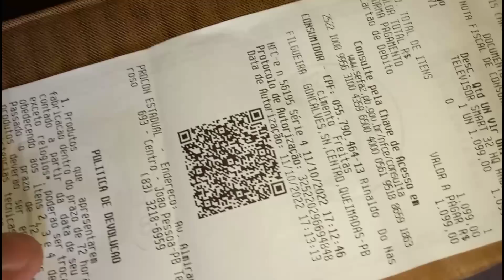Olha o Presente 🎁 Pra Isaac no Dia Das Crianças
Pix Para Ajuda.
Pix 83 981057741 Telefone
Rinaldo do Nascimento Freitas

Pacpay Voce nos ajuda  sem gastar nada, Baixe usando  Link de Convite abaixo 👇
OU Nóis código de convite: GDFNBJ

ATENÇÃO: Apois Fazer o Pix nos Avise

Compartilhe e Deixe  o Joinha Pra Ajudar Essa Família
Agência: 6501-3
Conta Corrente: 13217-9

Canalreformaaqui
Canal Elizeu Silva TV
Elizeu Silva TV
Canal Tarciso Vida No Ceará
Tarciso Vida No Ceará

Campina grande
queimadas paraiba
Boqueirão paraiba
Caturite paraiba
Canal Reforma  Aqui
Dona Maria do Socorro
Dona Maria do Socorro e Seu Misael
Família Carente na Paraiba
Família Carente no Sertão Nordestino